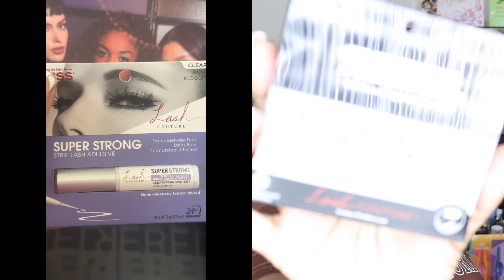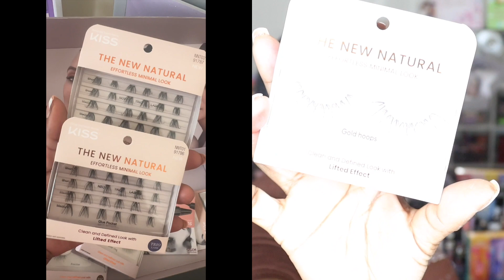SPRING BEAUTY HAUL 2024 | NEW PHLUR & SOL DE JANEIRO SCENTS, FENTY BEAUTY, SAIE BEAUTY AND MORE!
What's up KSquad?! Thanks for tuning in to my Spring beauty haul. I picked up some newfragrance and newmakeup items that I wanted to share with you. Hope you enjoy!

Love this series? There's a playlist for that

F E A T U R E D  P R O D U C T S / T I M E S T A M P S

00:00 Intro

01:40

Same Tint Radiant All Over Concealer with Niacinamide

Phlur Hair & Body Mists - Mango Mood, Moonstone & Dragonfruit

Lattafa Yara Tous

Kay Ali Vanilla Candy Rock Sugar EDP

Huda Beauty Faux Filter Color Corrector

Sephora Collection Matte Bronzing Powder

Sephora Collection Hand Balm with Shea Butter

Sephora Collection Soothing Cleansing Wipes

Sol de Janeiro Limited Edition Perfume Mists - Carioca Crush & Beijos de Sol

Sol de Janeiro Perfume Discovery Set
Out of Stock at Sephora
Available at Kohl's

11:31 Fenty Beauty/ Fenty Skin Haul

Fenty Beauty Demi Glow Light Diffusing Highlighter

Fenty Beauty Lil Butta Dropz Mini Whipped Oil Body Cream Trio
Currently on sale at Sephora!

15:47 Ulta Beauty Haul

elf Cosmetics Power Grip Primer
Travel size online at Target

elf Cosmetics Power Grip Dewy Setting Spray

MAC Cosmetics Pro Brow Definer

Maybelline Super Lock Brow Gel

Fromm Elite Thermal Round Brush

Charlotte Tilbury Pillow Talk Plumpgasm Lip Gloss

22:17 PR Haul
A huge thank you to Kiss Beauty & Estée Lauder!!

26:55 Bath and Body Works Haul

27:47 Outro

(via Subscription w. Epidemic Sounds)